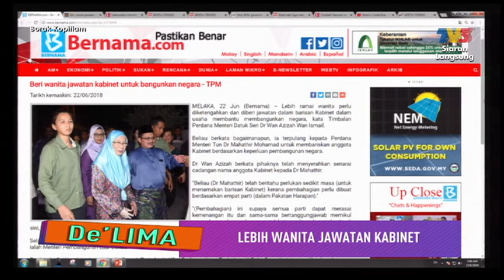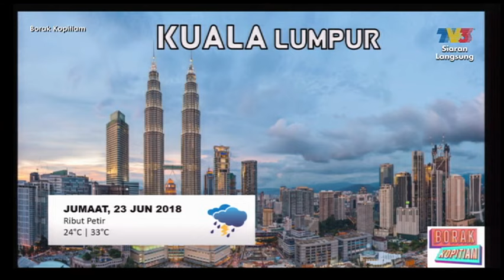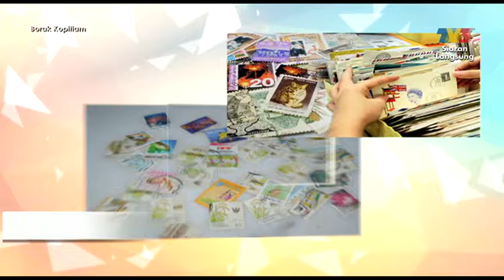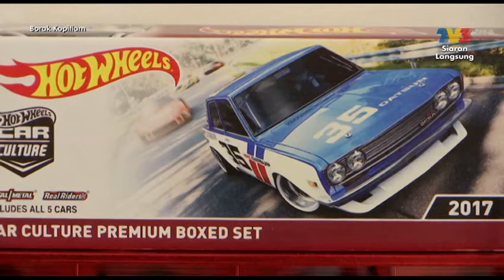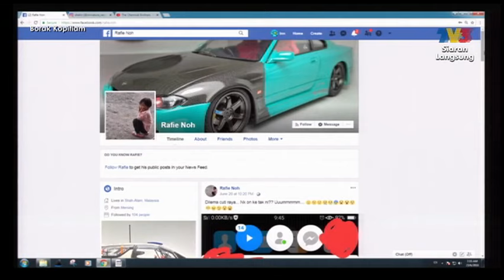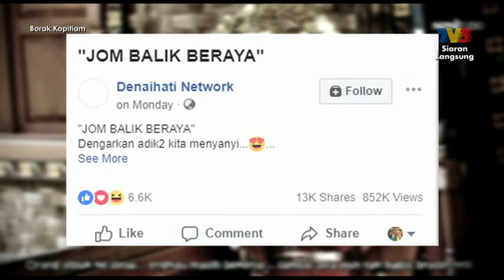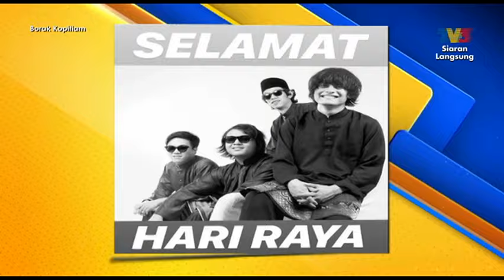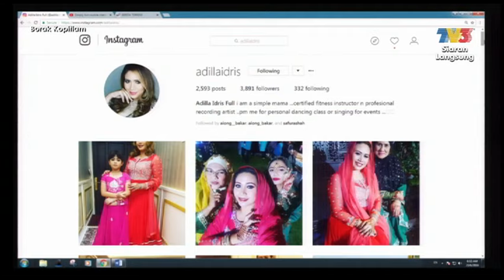Borak Kopitiam | Episod 44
Program bual bicara pagi yang santai dan penuh informasi, merangkumi pelbagai topik menarik daripada sukan hingga ke hiburan. Dihoskan oleh Fiona Cheong, Zack Merican, Hefny Sahad, Sarah Adiba, Muaz Koolfm, Fify Azmi, Dayah Bakar dan Haziq Hussni.